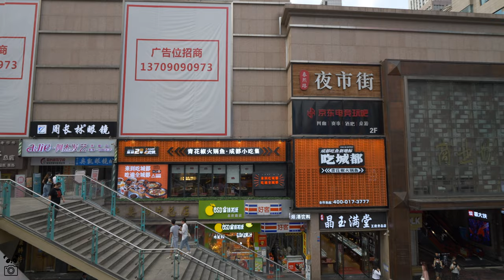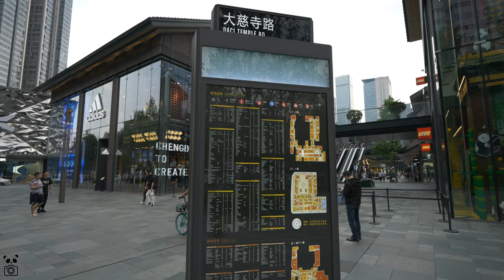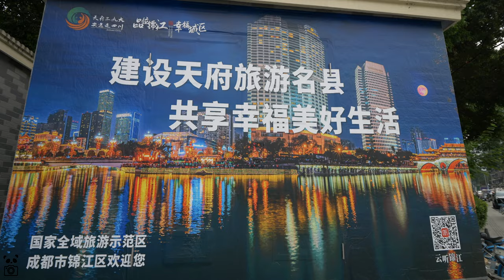[4K WALK ] Internet Valentine's Day, walk from Chengdu Tianfu Square to Taikoo Li.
Today is Friday, May 20, 2022. At 5:55 pm, I walked from Chengdu Tianfu Square to Taikoo Li. Today is also China Internet 520 Valentine's Day, men and women are rushing to go on a date after get off work. I don't know if there are such festivals in other countries besides China?
Introduction to Tianfu Square:
Tianfu Square is the political, cultural center and comprehensive transportation hub of Chengdu. It is located in the first section of Renmin South Road, Qingyang District, Chengdu City, Sichuan Province, and is located in the heart of Chengdu city center. It is the starting point of Renmin East Road, Renmin West Road, Renmin Middle Road and Renmin South Road. Its form and status are similar to Beijing Tiananmen Square.
Tianfu Square covers an area of 88,000 square meters. Its shape is rectangular, and the ratio of length to width is about 1.5:1. The ground of the square is entirely paved with light-colored granite strips that have undergone special processing.
Tianfu Square is not only the economic, cultural and commercial center of Chengdu, but also an important transportation hub in Chengdu. It is a city card of Chengdu and a symbol of Chengdu and even Sichuan.
Located just north of Tianfu Square is the statue of Mao Zedong, the first Chairman of the People's Republic of China, with a height of about 30 meters. Every grand festival, the Sichuan Provincial Committee of the Communist Party of China and the Sichuan Provincial People's Government will send people to clean the dust on the statue of Chairman Mao Zedong.
| Chengdu walk | China Travel | Chengdu Food | Chengdu beauty | Panda walk | Chengdu China |